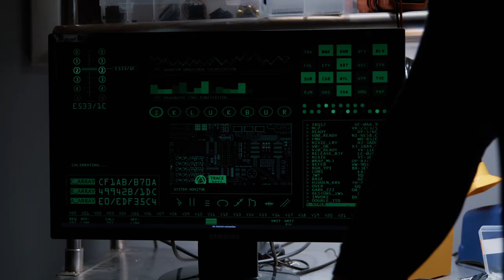THE TAKEBACK (2023) Web Series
Matthew William Bishop is an elite Black Ops specialist hired to protect a scientist. (Co-starring Alison Preece)

Vincent Palumbo | VGP Artist Management